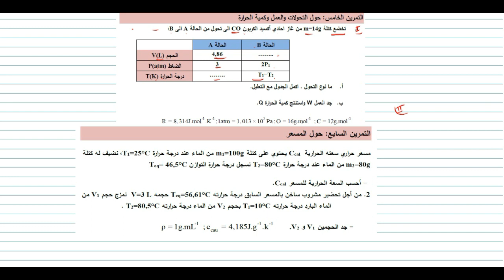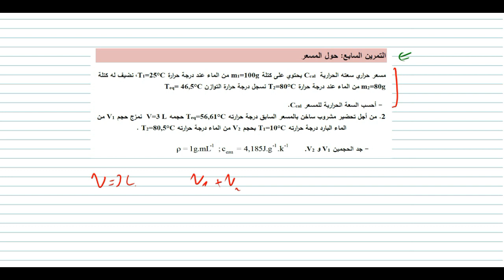حل تمرينين حول المسعر الحراري والتحولات الطاقوية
حل تمرينين حول المسعر الحراري والتحولات الطاقوية للتحضير الجيد للبكالرويا